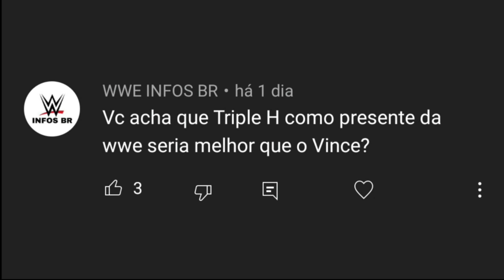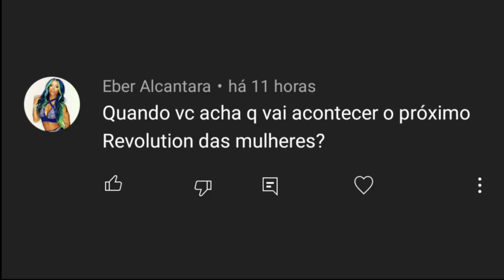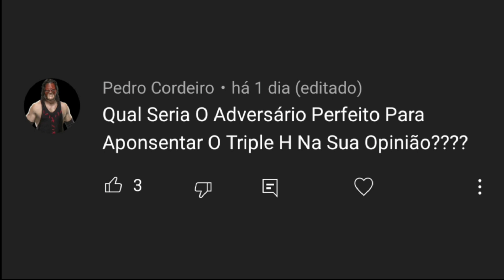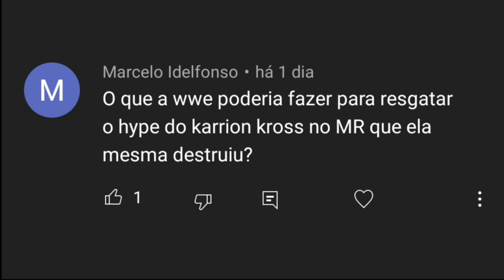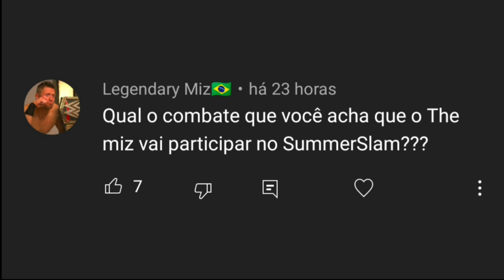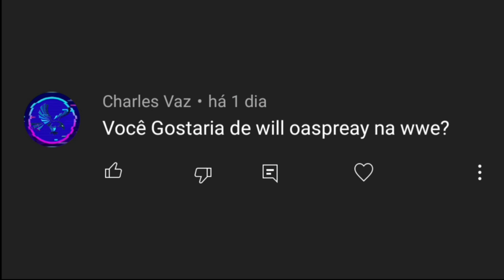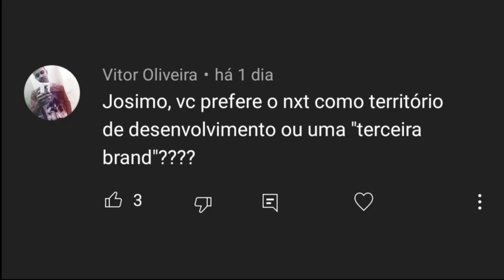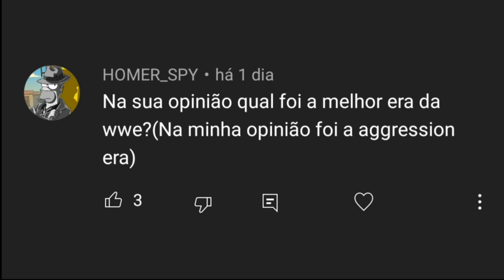TRIPLE H NO COMANDO DA WWE E NXT TERCEIRA BRAND??? - JOSIMO RESPONDE 30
PARCEIROS
DRM Store: @drmstoreoficial